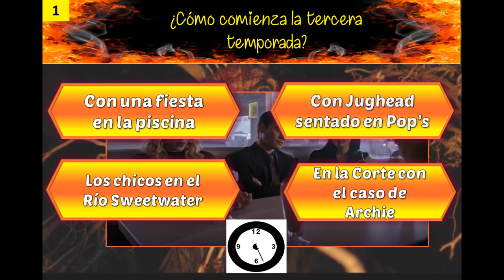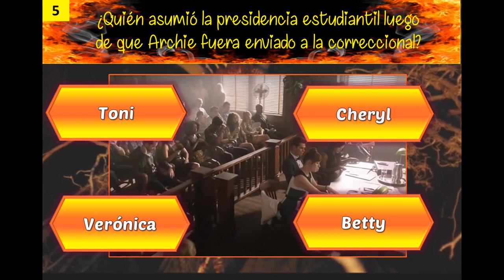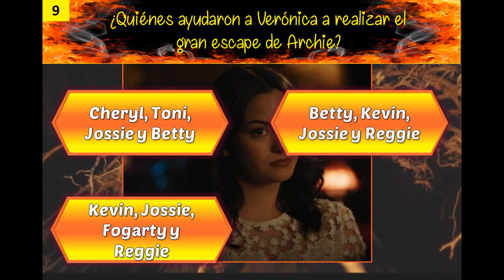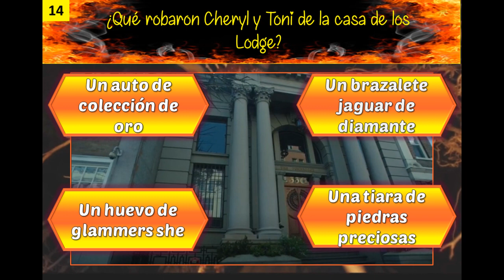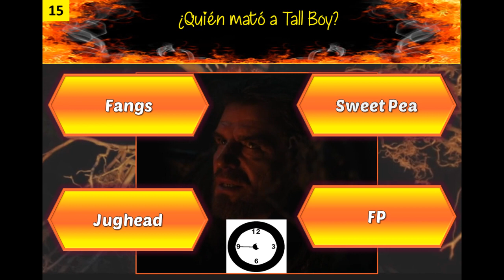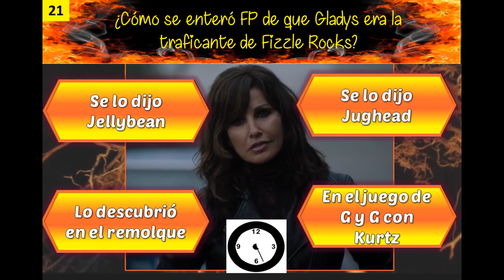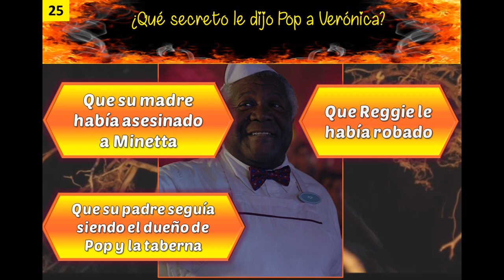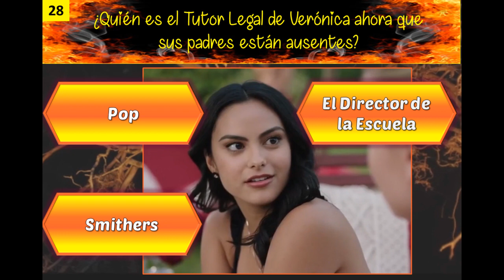TRIVIA RIVERDALE 💎 de la TERCERA TEMPORADA | TEST QUIZ - Grifos y Gárgolas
Te reto a contestar estas 30 preguntas correctamente